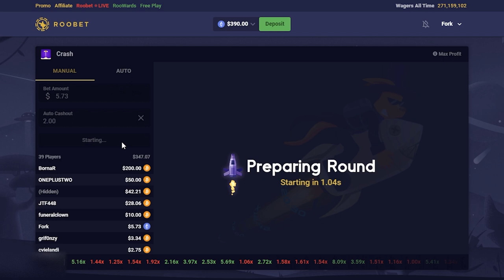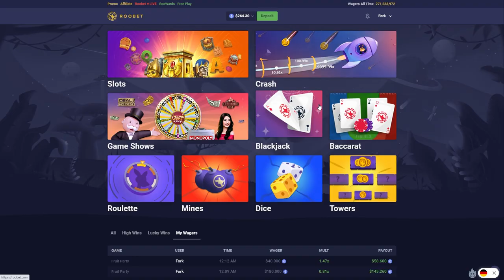HUNTING FOR A BONUS ON FRUIT PARTY! (3 BONUSES!!)